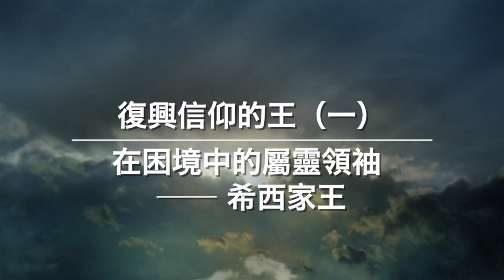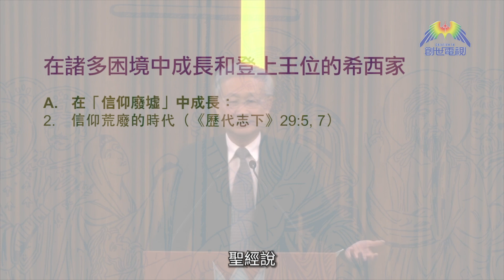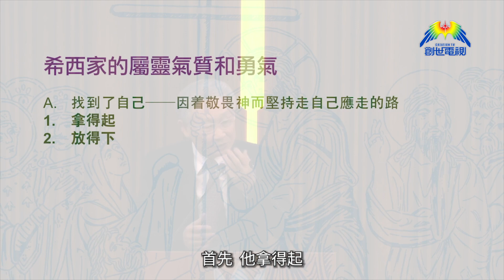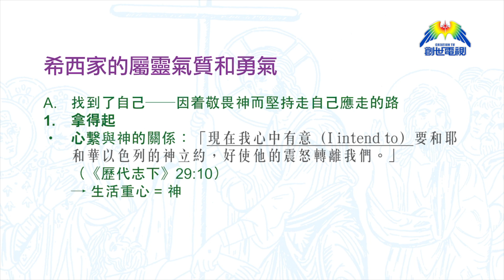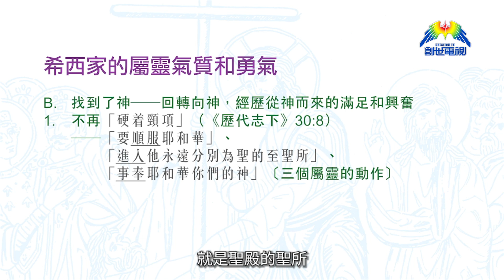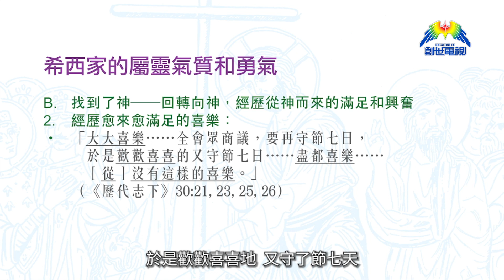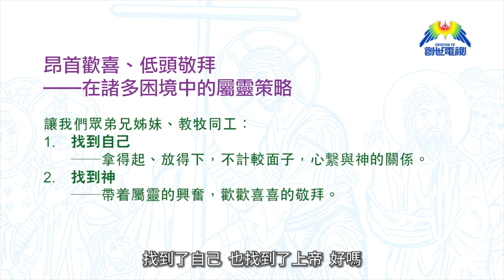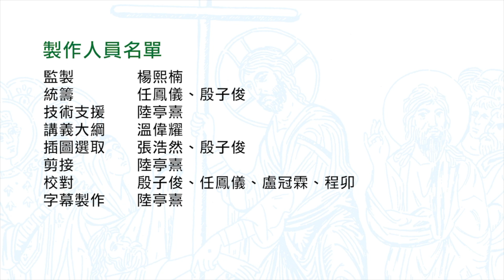29 溫偉耀 『復興信仰的王（一）：在困境中的屬靈領袖──希西家王』